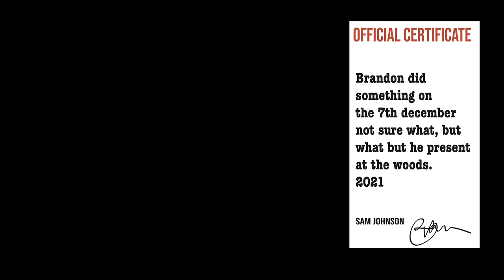BIKE PARK BUILD -WOBURN- pack 'n' whack - Episode 2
The Bike park build, Woburn is having a complete winter rebuild and this is episode 2.

This weeks build we carry on with the medium sized jumps, the mini main which is shaping up so good!. We have more of the core builders with us today, we have loads of rain, the ulitmate tool, which is a game changer and we show a sneak peak of next weeks video. lets go!!!

Join us in this epic winter rebuild, tell a friend, share with ya mates, lets get it!

Thank you and have an awesome day!

                                                                  UP
KIING OF SPADES - from the ground